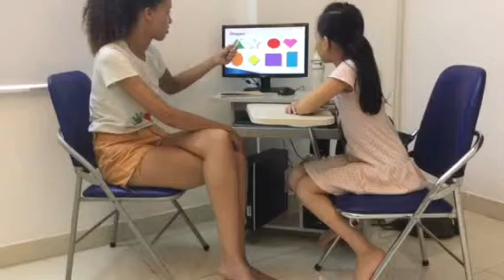Test in Sep 2016, Hội đồng Anh ngữ Canada, Kiều Linh